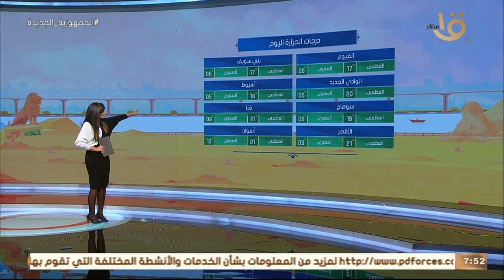الأرصاد: استمرار انخفاض درجات الحرارة وطقس شديد البرودة ليلاً.. وبيان بدرجات الحرارة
صباح الخير يا مصر | الأرصاد: استمرار انخفاض درجات الحرارة وطقس شديد البرودة ليلاً.. وبيان بدرجات الحرارة